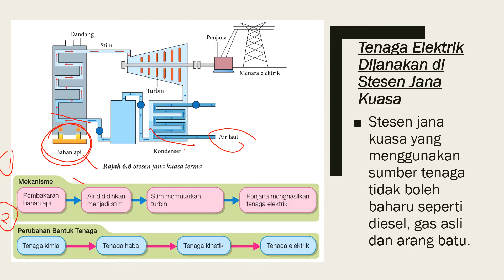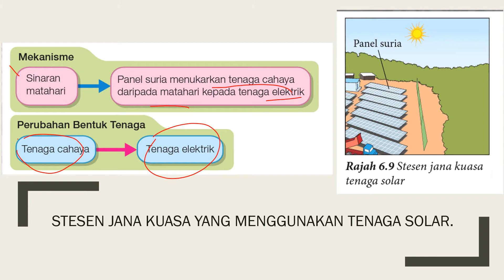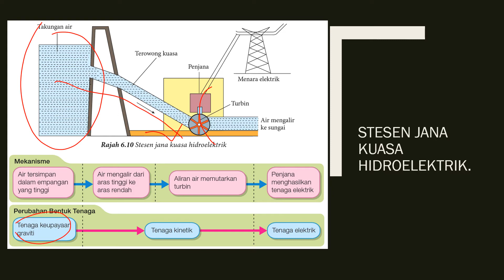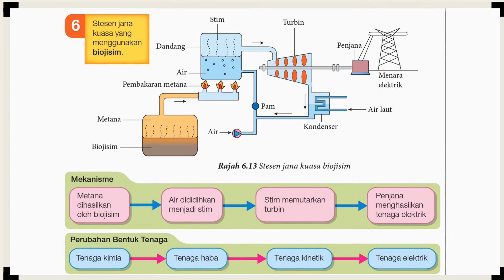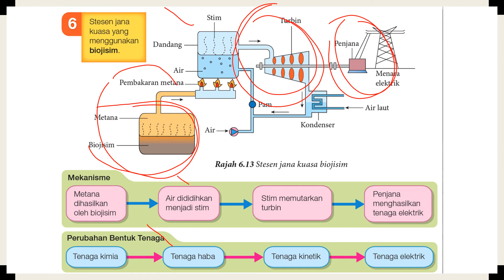SAINS TINGKATAN 3 : 6.1 PART 2 PENJANAAN TENAGA ELEKTRIK